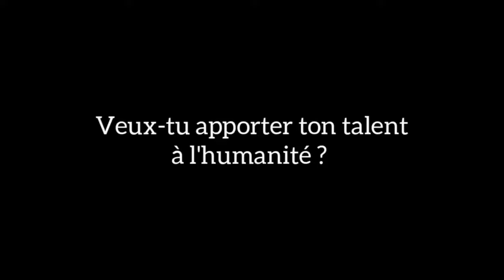Lorsqu'on est pauvre, il faut ABSOLUMENT faire ceci